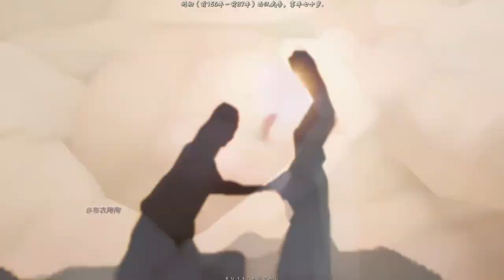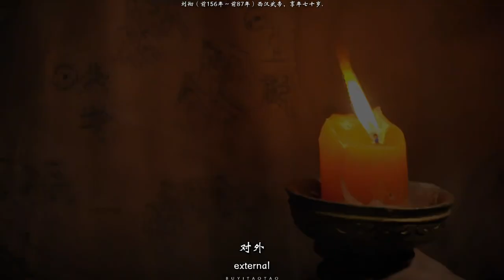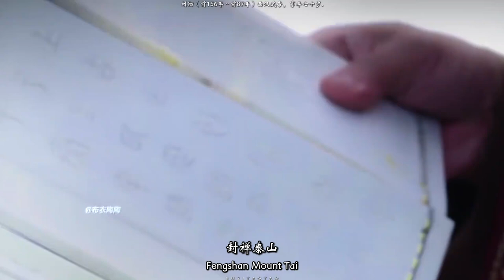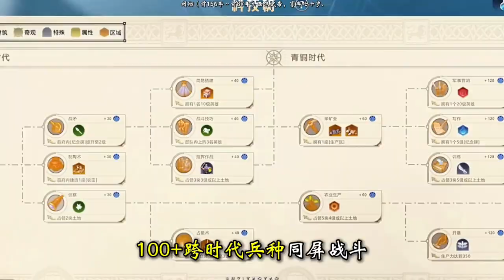【布陶陶】【劉徹】“你眼前劃過的是劉徹的一生”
【布陶陶】[Liu Che] "What flashes before your eyes is Liu Che's life."